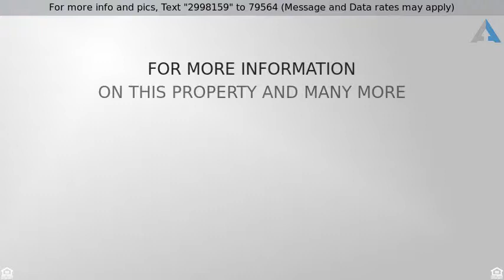Priced at $305,000 - 790 E SARAGOSA Street, Chandler, AZ 85225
Welcome Home

Great curb appeal for this move-in ready home. Enter into tiled floors, soaring ceilings and neutral color palette. Formal living & dining. Open floor plan for the kitchen, dining and family rooms. Powder room downstairs. Large master has double door entry. Master bath has double vanity, separate tub & shower. Sizable bedrooms. Back yard is ready for you to create your own oasis! Close to schools, parks, Shopping and major freeways. New AC unit installed in 2018 and a new water heater in 2019.  Call for a showing today.